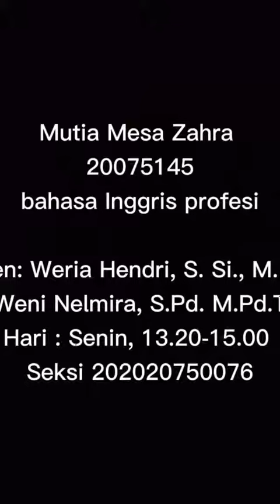Mutia Mesa Zahra - 20075145- seksi 202020750076- task 10 tunic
task 10 tunic